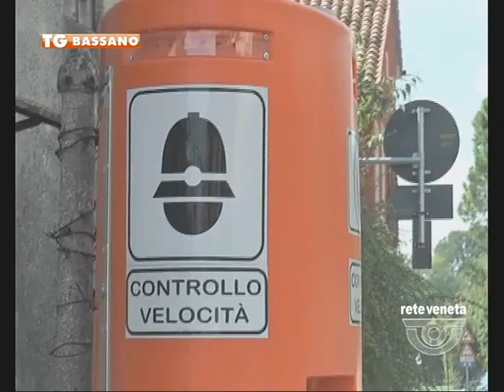BASSANO TG - 13/10/2015 - “SICUREZZA STRADALE INNANZI TUTTO”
BASSANO TG (martedì 13 ottobre 2015) - parlando di strade e sicurezza stradale parte a Marostica un progetto mirato.